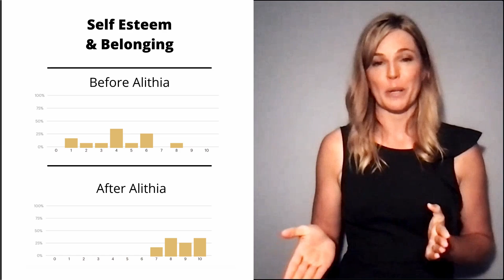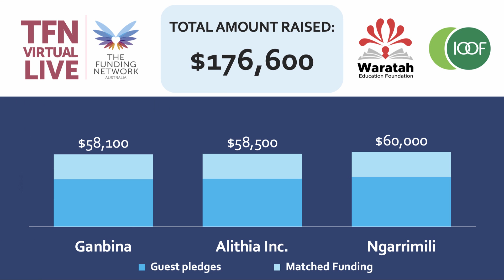TFN Virtual Live highlights | 25 February 2021